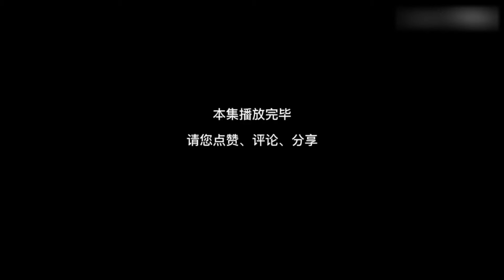【實習火葬場】EP1：父親摔斷腿急需20萬手術費，小伙無奈之下入職國企，沒想到竟是去火葬場上班！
“請放心，被你頻道影片是經過精心策劃和製作的原創內容，沒有任何不良元素” 【實習火葬場】EP1：父親摔斷腿急需20萬手術費，小伙無奈之下入職國企，沒想到竟是去火葬場上班！